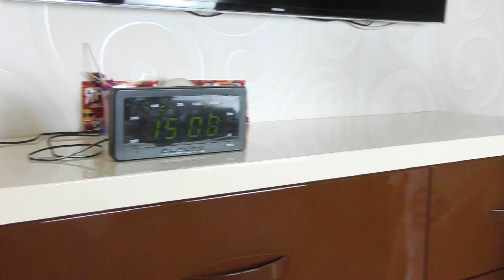Masha and her Home Alone Story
Masha was left alone at home. At first she was delighted, but then different sounds began to frighten her and she began to see ghosts. Storytime - A story for brave children from Masha.